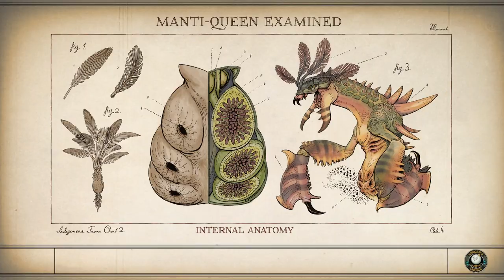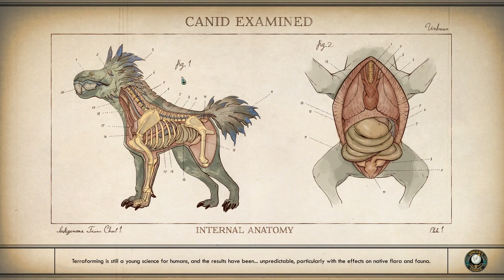Saving Edgewater! - The Outer Worlds - Intelligence/Perception Campaign (Story Emphasis) #6